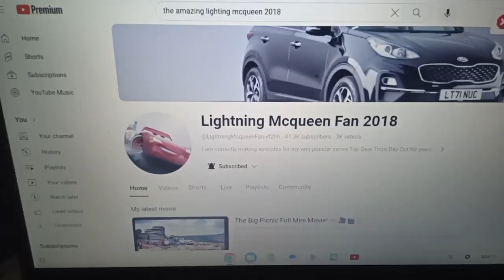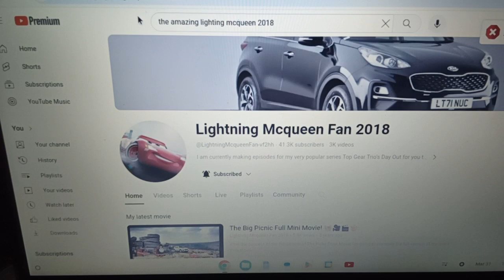my rant on Number Blocks